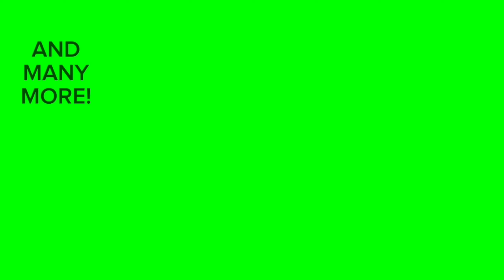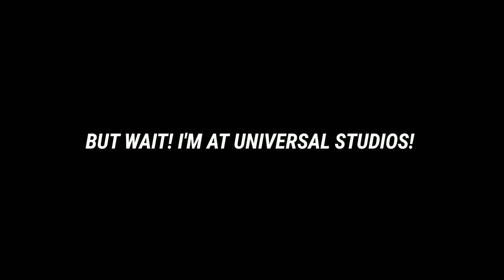Sunrail Trains and 2 Roller Coasters in Florida 4-4-23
0:00 Intro

0:19 Sunrail #104
6:31am

0:56 Sunrail #102
6:54am

1:13 Sunrail P306
7:20am

2:03 Sunrail P307
7:23am

2:30 Sunrail #100
7:53am

3:25 Revenge of the Mummy

6:06 Hollywood Rip Ride Rockit

7:35 Outro